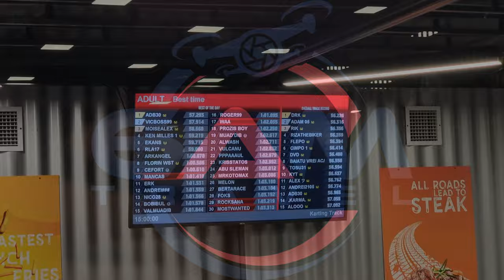INSANE Electric Karting Experience- indoor VMAX circuit in Bucharest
This indoor karting track is perfect for lovers of adrenaline-pumping action!
Experience the thrill of racing an electric kart in the heart of Bucharest, Romania! VMAX offers a variety of exciting track conditions, from a narrow and twisty street course to a large and open oval track.

With VMAX, you can experience the thrill of racing without ever having to step out of your comfort zone. If you're looking for an exciting way to spend a day, be sure to check out VMAX Electric Karting!

6AMTravel